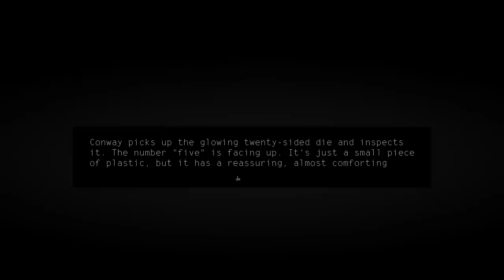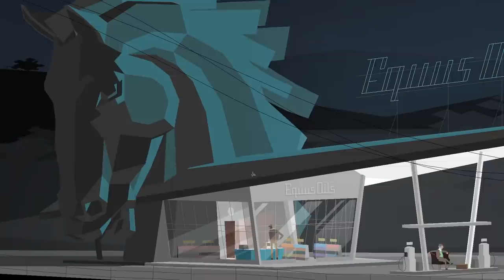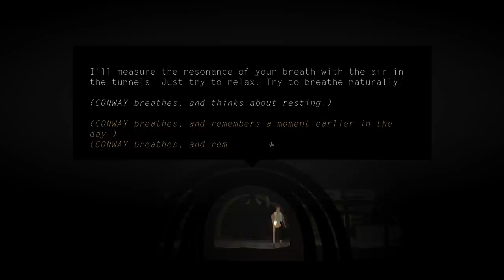Kentucky Route Zero - The Road Less Traveled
Kentucky Route Zero is a deeply surreal game about a road trip to a place that doesn't exist, using directions from somebody who may be a ghost, and featuring a stopover at a house that might not be entirely in our dimension...